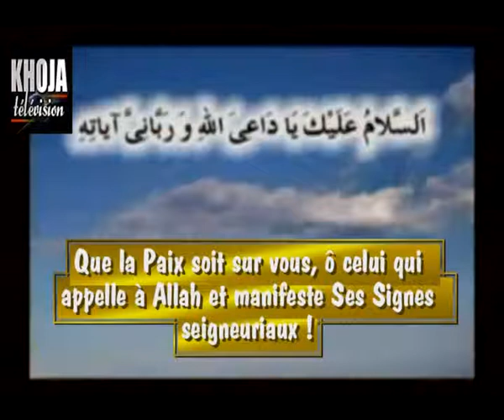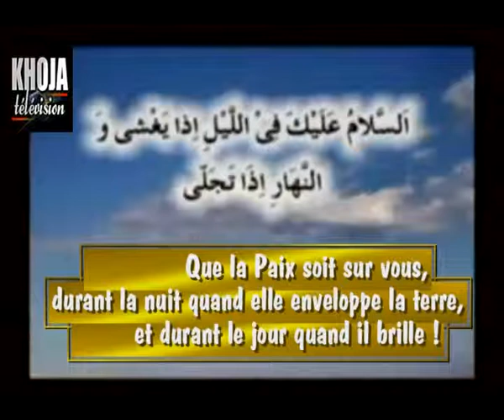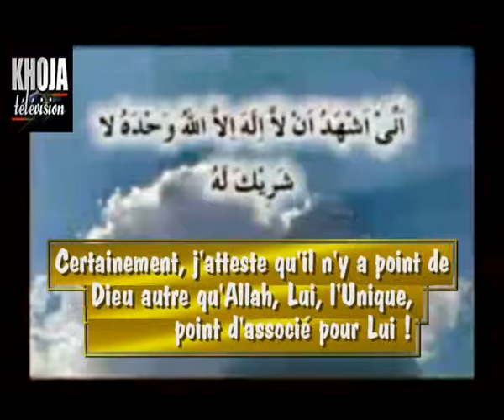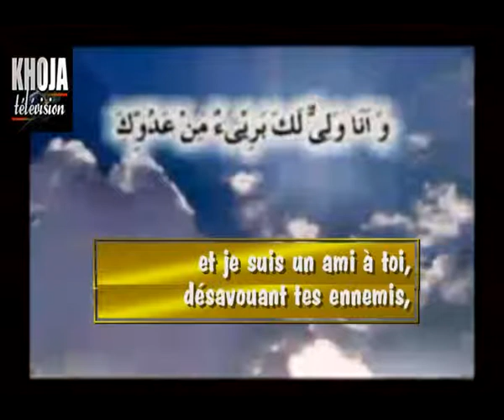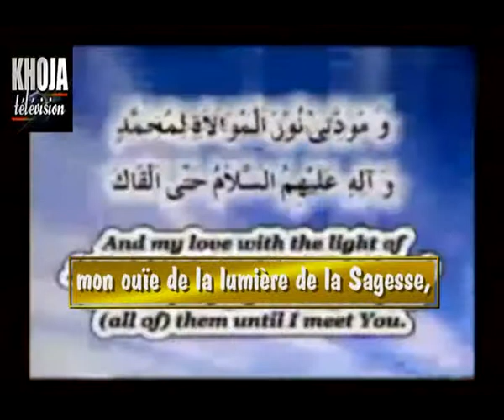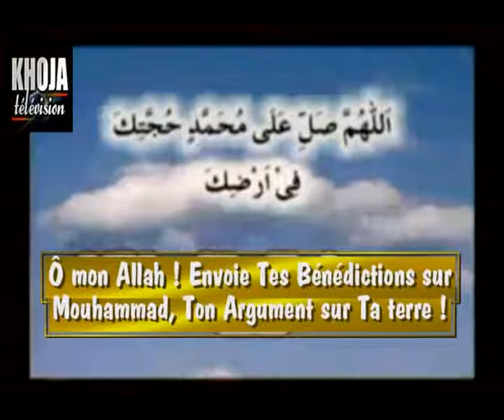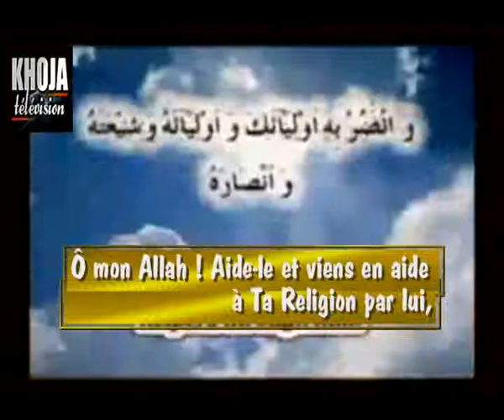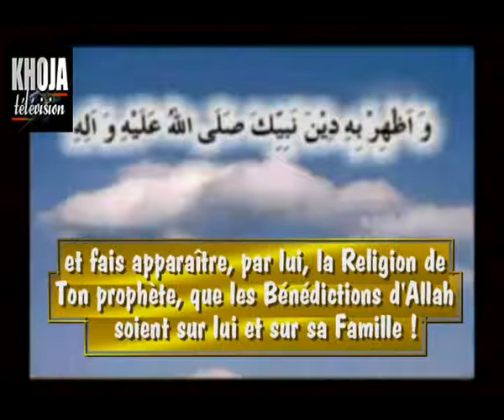6m 04 ziyarat aale yasin 2eme version